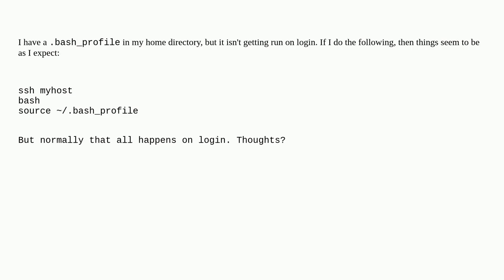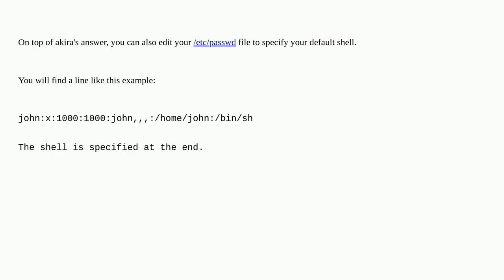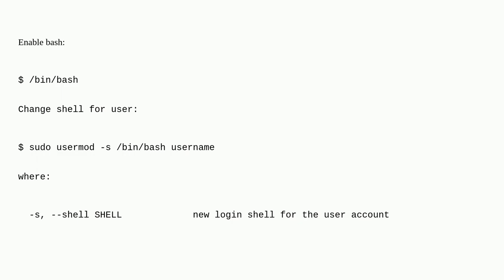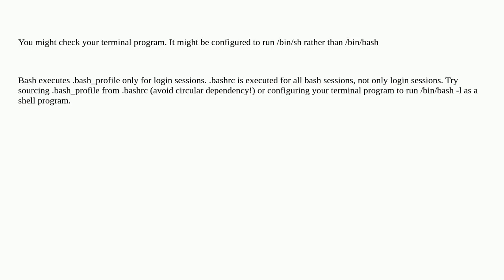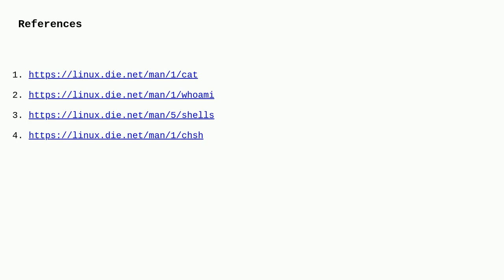How do I make Bash my default shell on Ubuntu?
A special thanks goes out to the community

  ssh bash ubuntu